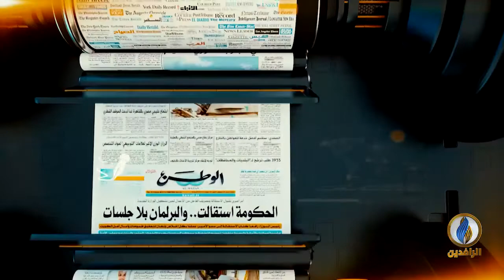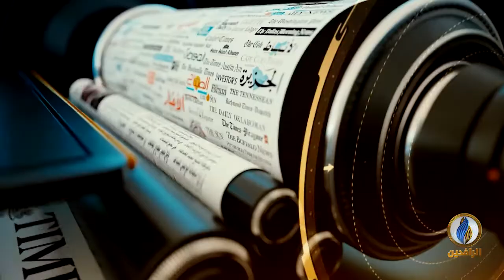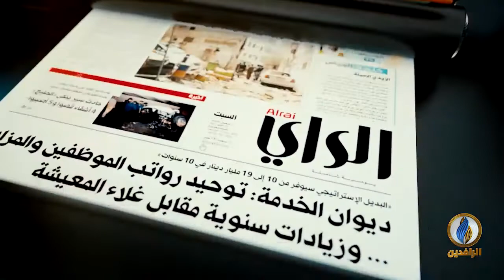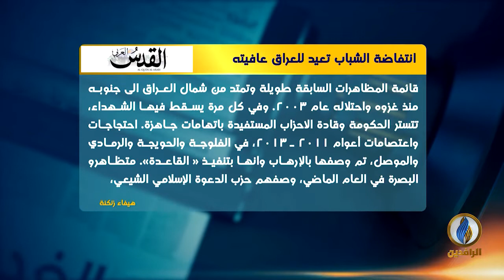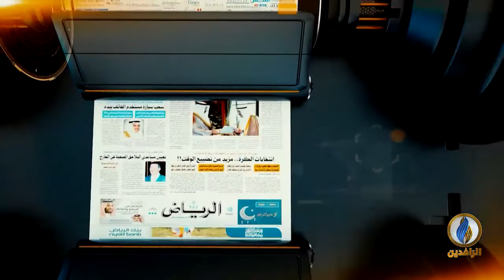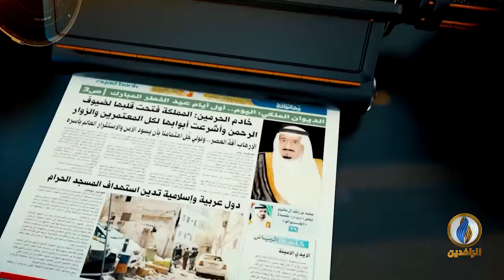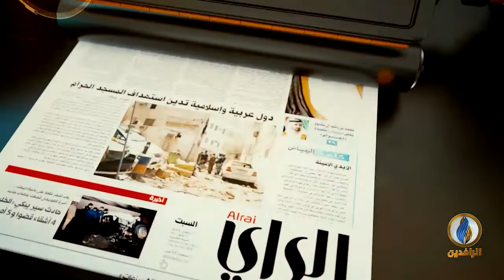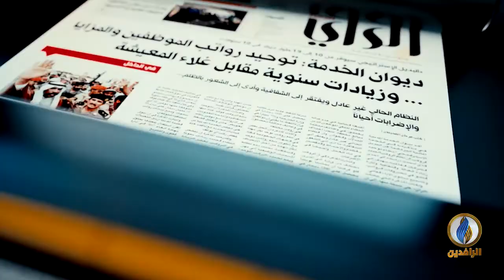صدى_الأقلام | 08 - 10 - 2019